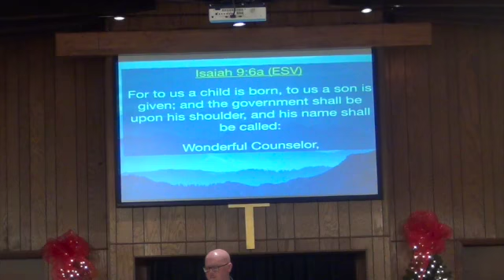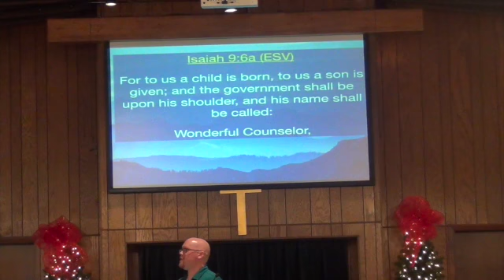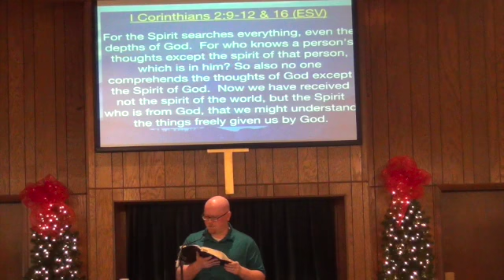Wonderful Counselor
December 2 2018 Scott Parker
Sermon Series "Name Above All Names"